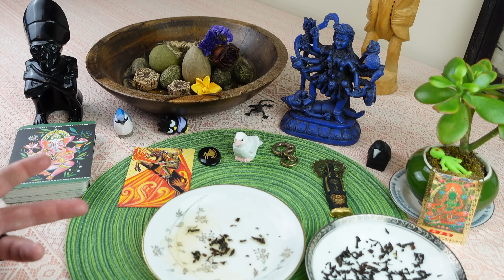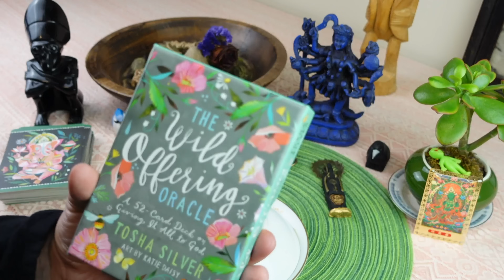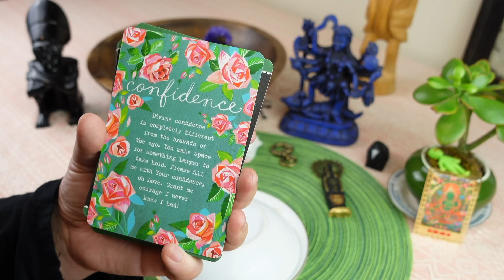SAGITTARIUS: I CAN’T BELIEVE THIS LUCK! ✨ UNIVERSE ANSWERS YOUR PRAYER! ✨ // tea leaf horoscope ASMR